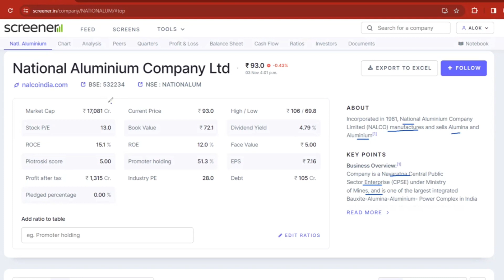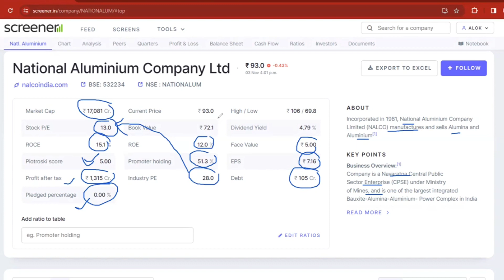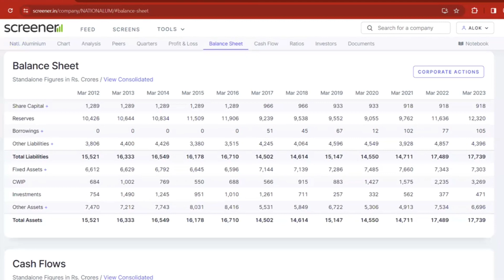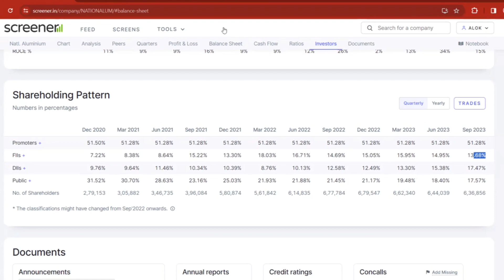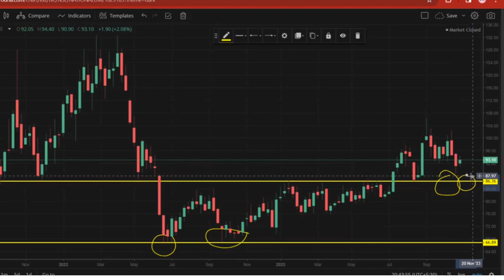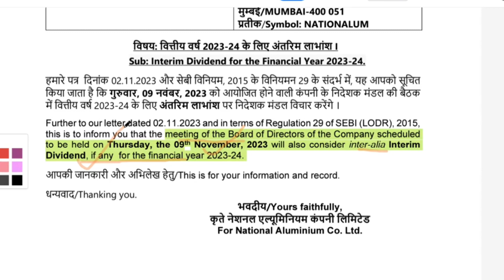national aluminium share latest news🔥NALCO🔥DIVIDEND 🔥DII बढ़ा रहे स्टेक🔥 nalco share news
nalco share q1  result
nalco share dividend
nalco share record date
nalco support
nalco resistance
nalco share news
nalco share target price
nalco latest news today
nalco news
nalco stock latest news today
nalco latest update
nalco share acquisition news